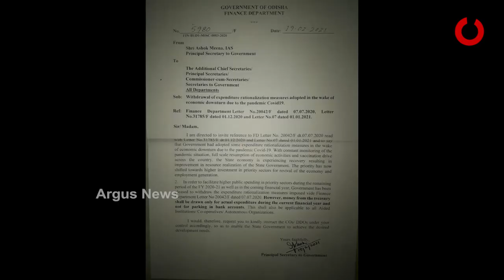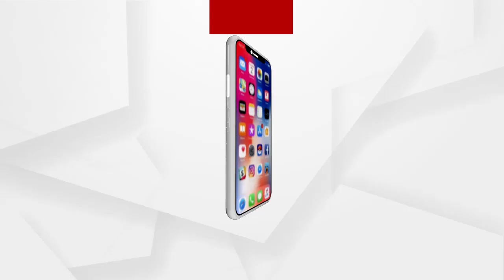The state government has lifted the financial cuts imposed due to the pandemic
କରୋନା ମହାମାରୀର ମୁକାବିଲା ନିମନ୍ତେ ଲାଗୁ ହୋଇଥିବା ଆର୍ଥିକ କଟକଣାକୁ ଉଠାଇଲେ ରାଜ୍ୟ ସରକାର । ଚଳିତ ଆର୍ଥିକ ବର୍ଷର ବାକିଥିବା ଅବଧି ପାଇଁ ଏହି କଟକଣା କୋହଳ କରାଯାଇଛି । ଏହି ନିଷ୍ପତ୍ତି ସଂପର୍କରେ ସବୁ ବିଭାଗୀୟ ସଚିବଙ୍କୁ ଅର୍ଥ ସଚିବ ଅଶୋକ ମୀନା ଚିଠି ଲେଖି ଜଣାଇ ଦେଇଛନ୍ତି .